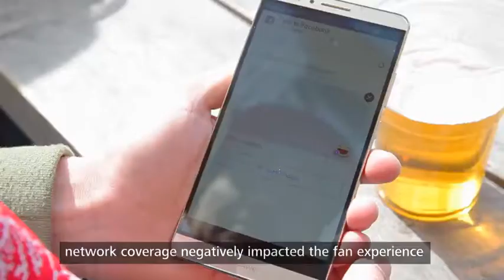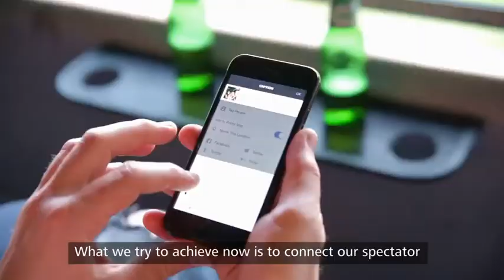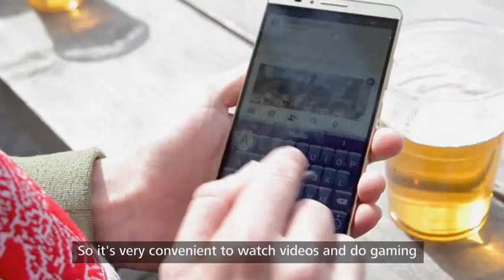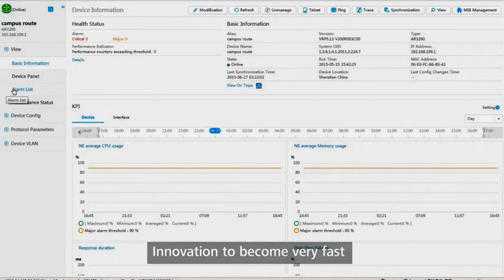Implementasi Huawei WiFi di Johan Cruijff ArenA (formerly Amsterdam ArenA)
Anda mungkin mengenal Johan Cruijff ArenA (formerly Amsterdam ArenA) sebagai homebase stadion dari klub sepakbola Ajax. Huawei melakukan implementasi WiFi di Amsterdam Arena untuk meningkatkan konektivitas penonton di stadion ini.
Sebelum adanya Huawei WiFi ini, Amsterdam Arena mengalami isu pada saat penonton datang memenuhi stadion untuk menonton pertandingan, komunikasi dan koneksi internet sangat sulit karena jumlah orang yang sangat banyak. Dengan implementasi Huawei WiFi, kami memastikan semua fans tetap dapat terkoneksi dengan internet melalui WiFi dan mendapatkan layanan terbaik.